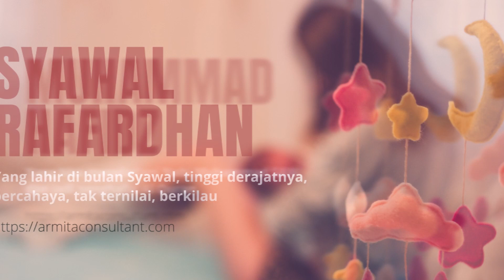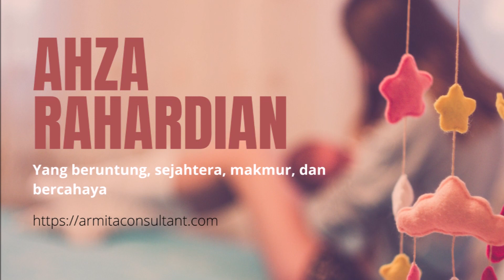22 NAMA BAYI LAKI LAKI YANG LAHIR DI BULAN SYAWAL HARI RAYA IDUL FITRI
Inspirasi namabayilakilaki yang lahir di bulan syawal lengkap dengan artinya. Tonton sampai selesai ya.

Semoga terinspirasi. Taqoballahu Minna Waminkum. Taqobbal Ya Kariim. Mohon maaf lahir batin.

Rekomendasi produk bayi:
~~ Baju newborn